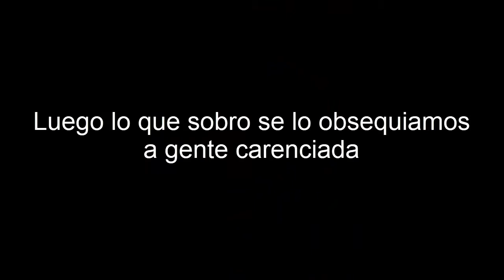Comimos la mejor milanesa de BsAs/SIEMPRE GASOLEROS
En este canal les informaremos sobre precios de lugares turísticos y no turísticos para que quien quiera disfrutar un viaje sepa de cuanto dinero debe disponer para pasarla bien sin derrochar.
También incluiremos exploraciones urbanas para saciar nuestra curiosidad y si prestan atención también les podemos compartir nuestras experiencias de la vida cotidiana y ofrecerles algunas curiosidades para que ustedes puedan economizar en su hogar.